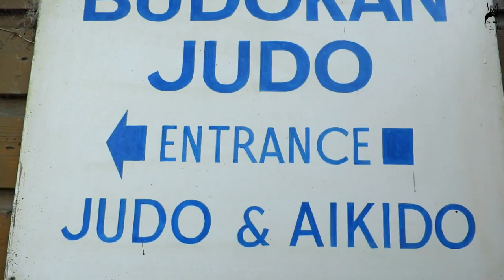Kinging-It Vlog Ep. 11: Online Shop Launch | Judo | Competition winners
Vlog Ep. 11! - Watch us this week fighting each other for small amounts of cash, launch our online shop and post more merch!

Whats up y'all!!

Shit got cray cray this week when we accepted a Judo lesson..
Apart from Aimee's boob getting damaged in the process, we both agree we are true born ninjas.

Most exciting stuff - the Kinging It online shop is OPEN!! Go grab yourself some gangster garms! (we only have limited stock!)

In this episode we will also announce the winners of the Public Health Wales competition winners! Look out for a Kinging-It tee and snapback coming your way!!

Song over Judo:
Techno Syndrome (Mortal Kombat) - The Immortals
Sound recording